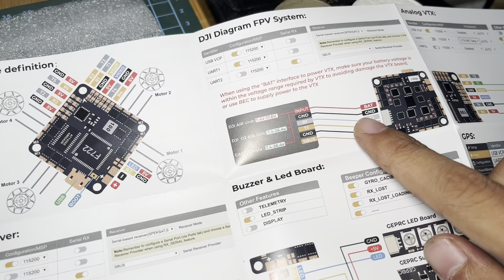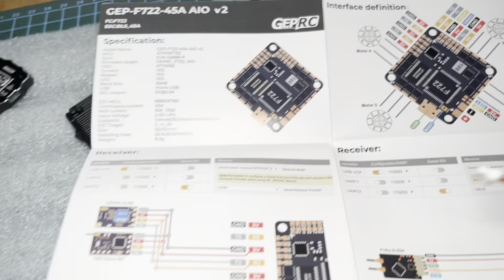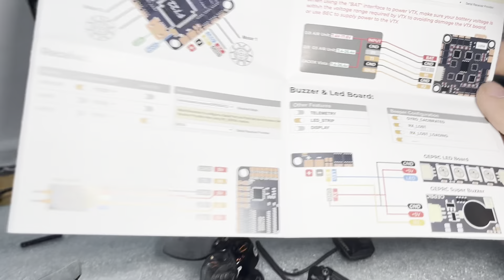GEPRC Cinelog35 v2 Analog to Walksnail Avatar Pro Kit Conversion | Drone FPV Indonesia, Balikpapan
Semoga video ini bermanfaat, jikalau masih ada yang kurang mengerti, bisa ditanyakan di kolom komentar yaa!

*Link Pembelian Cinelog35 v2 Analog*
(Jika stok masih ada)

Jangan sungkan tuk bertanya ya...